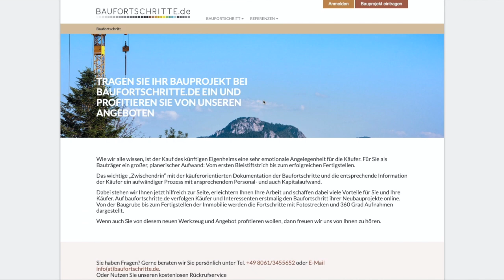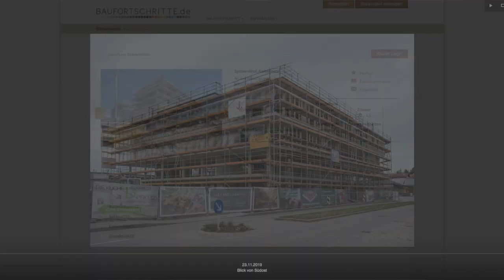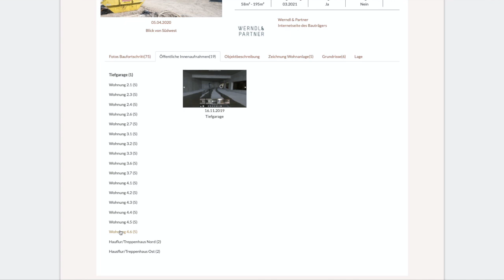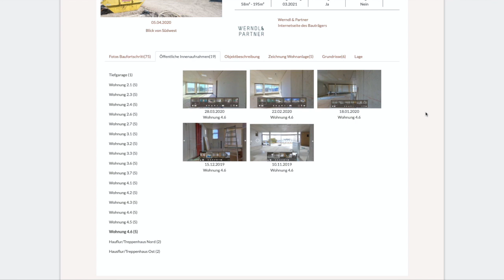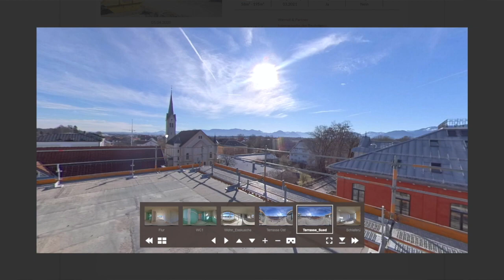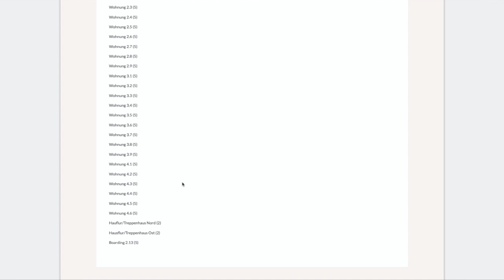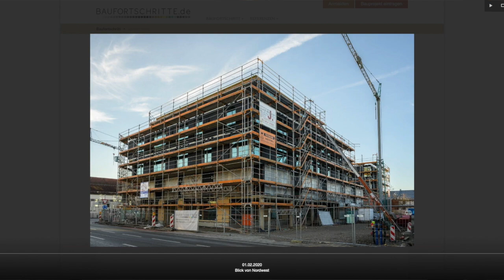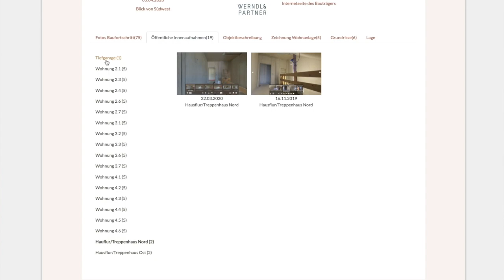Kooperation Baufortschritte.de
Mein Gast Nadine Saghafi, erzählt mir von Ihrer Idee zu ihrem Startup "Baufortschritte.de". Werndl & Partner nutzt bereits diese Plattform um die Baustellen zu dokumentieren und allen Beteiligten online verfügbar zu machen. Eine großartige Sache wie wir finden! Sehen Sie selbst.